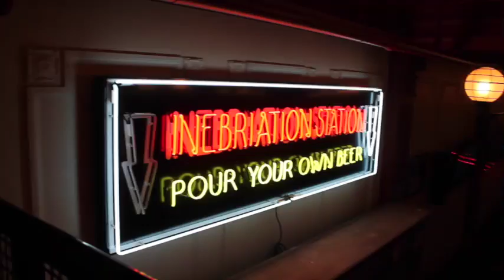Wild Eagle Saloon tour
Take a tour inside Wild Eagle Saloon located at 921 Huron Rd., which features two floors of old-school video games, ping pong, bocce, pool tables and other lively entertainment. Bar hours are 11 a.m. to 2 a.m. daily, with live music on Fridays and S